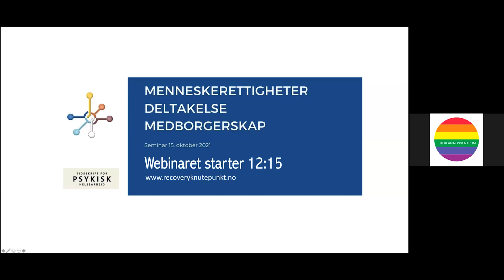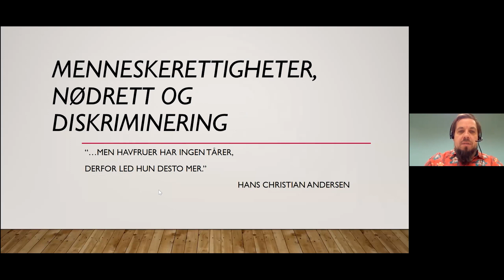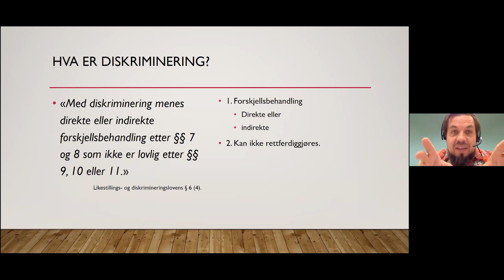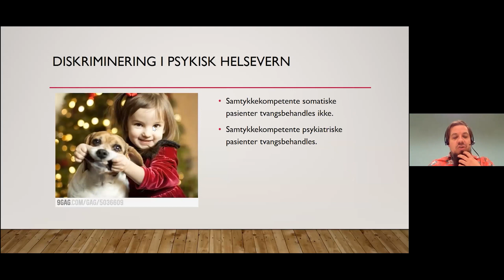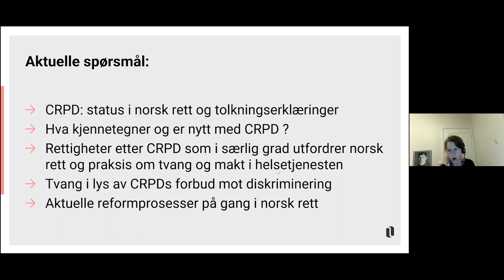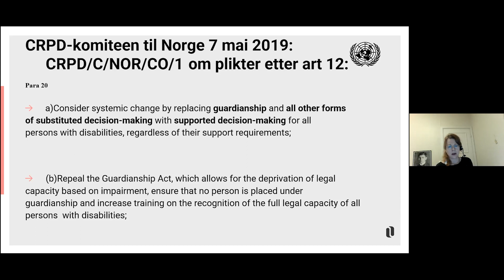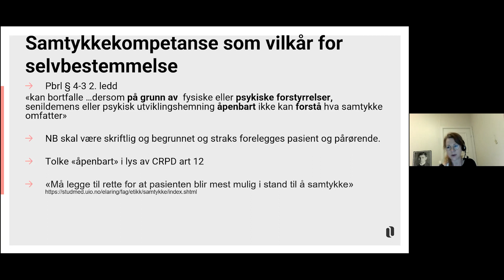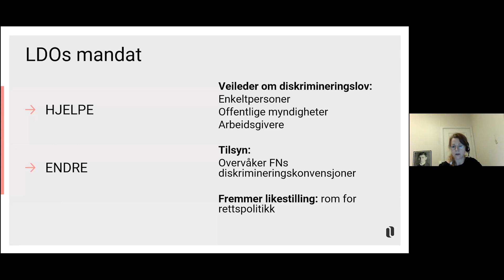Menneskerettigheter, deltakelse og medborgerskap innen psykisk helse og rus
Opptak fra webinar om menneskerettigheter oktober 2021

Timecodes
0:00 - Åpning av webinaret
7:31 - Bengt Karlsson
13:59 - Marius Storvik
42:11 - Guro Gabrielsen
1:19:51 - Kenneth Arctander

Program:
Åpning av seminaret fra leder av i styringsgruppen til konferansen Ingenting om oss uten oss, Kårhild Husom Løken.

Bengt Karlsson om betydningen av «Menneskerettigheter, deltakelse og medborgerskap» i psykisk helse – og rusfeltet

Marius Storvik – førsteamanuensis ved Universitetet i Tromsø: «Menneskerettigheter, nødrett og diskriminering».

Guro Gabrielsen – Fagdirektør ved Likestillings- og diskrimineringsombudet: «Norges utfordringer med CRPD med særlig fokus på tvang og diskriminering»

Kenneth Arctander – Daglig leder i RIO – en landsdekkende brukerorganisasjon: «En ruspolitikk forankret i menneskerettighetene?»

Webinaret belyser ulike aspekter av betydningen av å legge til grunn menneskerettighetene i arbeidet med psykisk helse og rus. FN fremholder at psykisk helse- og rusfeltet fortsatt er karakterisert av diskriminering, umyndiggjøring, tvang og sosial eksklusjon og urettferdighet. For å endre på disse forholdene, skriver FN, MÅ menneskerettighetene legges grunn i all praksis og tjenesteutvikling.

Teknisk ansvarlig for webinaret: Erfaringssentrum
Arrangører:  Nasjonal konferanse for Recovery  og Tidsskrift for psykisk helsearbeid